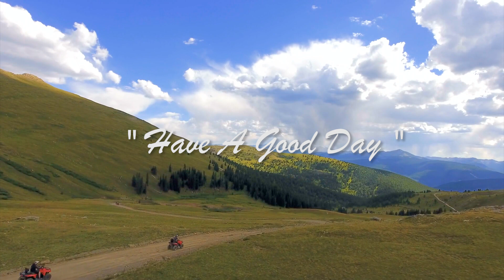Morning Peaceful Music - Best Soft Piano - Deep Sweet Love Songs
Welcome to ddeenknh music : " Jolie - Romantic "
- Jolie Born in 1995 - Currently living and working in "Australia"
Australia, officially the Commonwealth of Australia, is a country located in the Southern Hemisphere. It is the sixth largest country in the world, the only country occupying an entire continent, and also the largest country in the Australasia/Oceania region. It also includes the large island of Tasmania, an Australian state, and several small islands in the Pacific and Indian Oceans. Australia's neighbors include New Zealand to the southeast; Indonesia, East Timor and Papua New Guinea to the North; Solomon Islands, Vanuatu and New Caledonia to the northeast. This is a country that I really like. it's great for me.
- I am very happy that you come here with me to enjoy relaxing soft piano music created by myself. This is something I'm very passionate about, it's been a burning passion in me for a long time and now I've only been able to do it.

- The songs are created by myself, I don't want anyone to reup or copy it. Please respect my privacy. Once again I would like to wish you all have a very relaxing time at my music house right now.